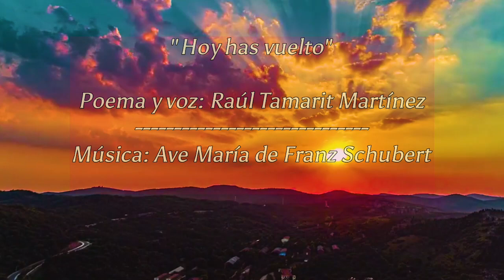Hoy, has vuelto. Poema de Raúl Tamarit.